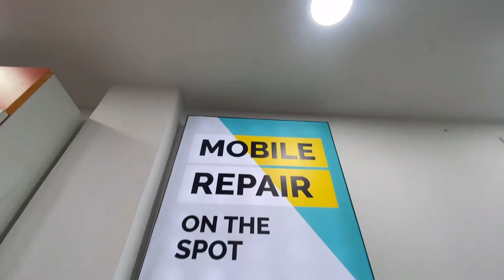iPhone 11 -18000 |second hand smartphone Ranchi | used phone in Giridih | Cashify store Dhanbad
iPhone 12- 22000₹ Only 😍| अब फाइनेंस में मिलेगा used smartphone📱| used iPhone |​⁠ @BarnwaljiVlogs

Iphonex 10900₹ Only | Purchased second hand iphone with 6 month warranty | 100% trusted | @CashifyOfficial

Hello guys,

            Mera nam rahul barnwal hai or aaj ki es video me ap dekhenge ki Giridih me khula new cashify store Giridih me, janha apko new iPhone or smart phones milenge wo v half price me wo v 6 month warranty k sath, special discount from my channel.